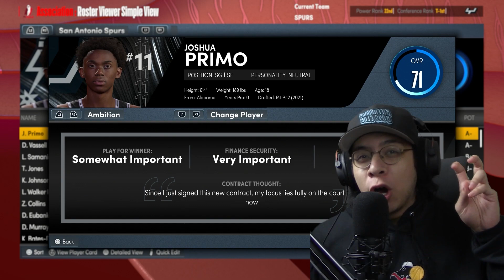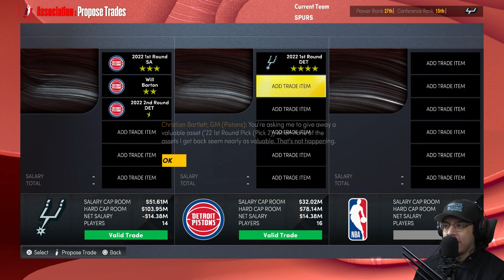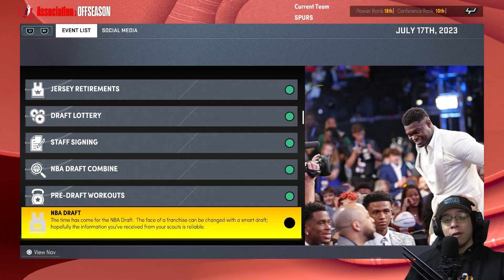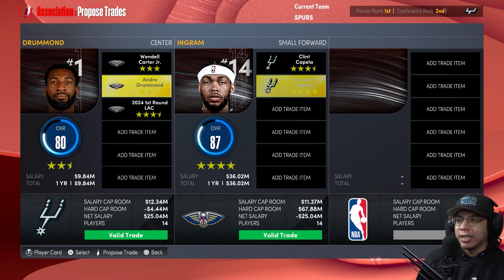YOUNGEST PLAYER IN THE NBA JOSHUA PRIMO! SPURS REBUILD NBA 2K22!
Rebuilding the San Antonio Spurs with there youngest draft pick Josh Primo in NBA 2K22!